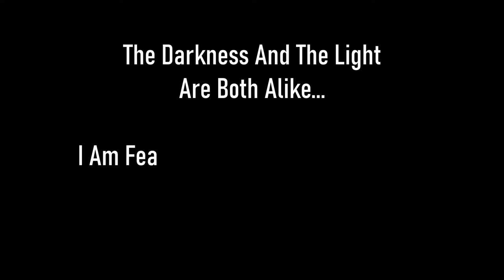Skyrim SE [Vigilant Of Stendarr] The Shrine Of Azura - The Black Star Ep.43